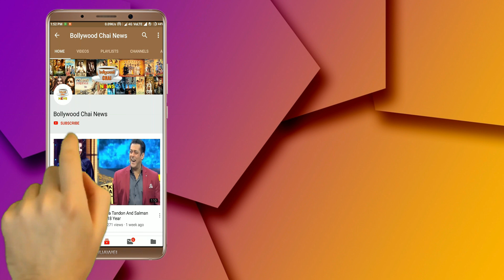Himanshi Khurana Badly Insults Shehnaz Gill For Her Fans | Bhula Dunga Song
Himanshi Khurana Taunts Shehnaz Gill For Her Fans | Sidnaaz Bhula Dunga Song | Bigg Boss 13 Himanshi Khurana Badly Insults Shehnaz Gill For Her Fans | Bigg Boss 13 Asim Riaz & Himanhi Khurana Latest News | Asim Riaz And Siddharth Shukla Latest News